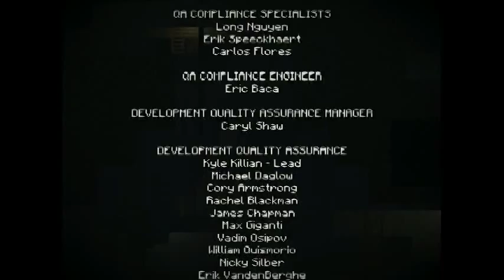Minecraft Story Mode Ch 1. Pt 6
After making it through all the traps, we find out and where the Order is and have to make a choice. Olivia or Axel. I wonder who I picked.